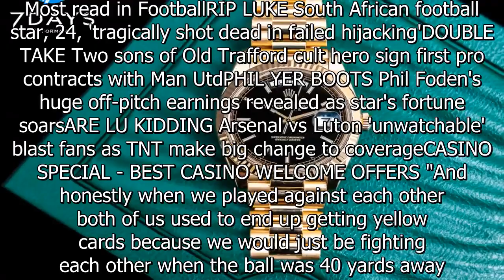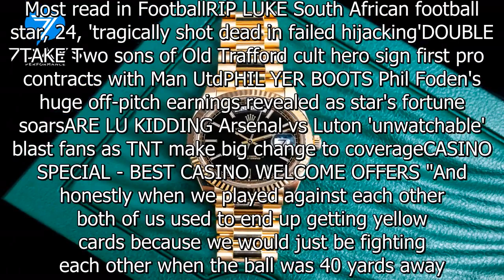I hated playing against Arsenal Invincible, he'd pinch me and stand on my toes